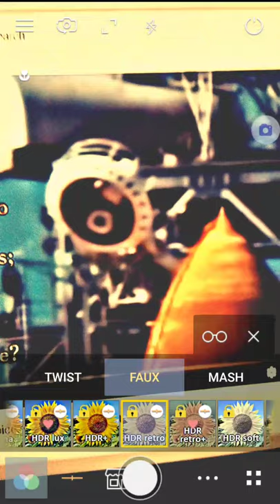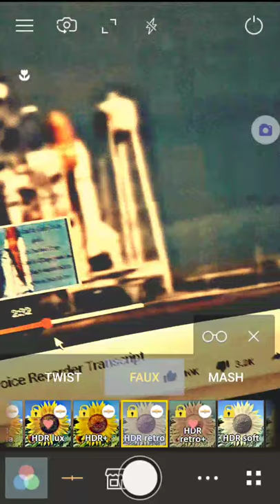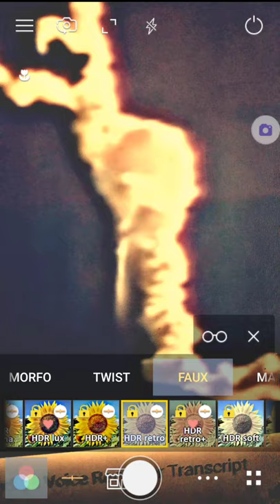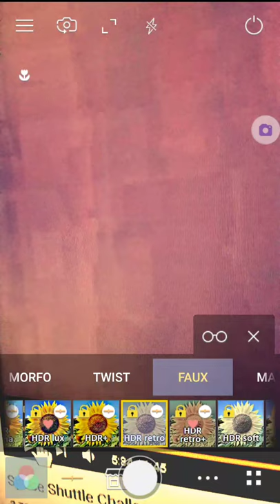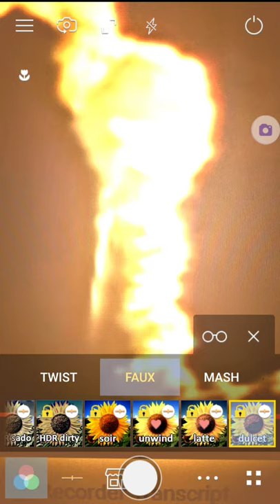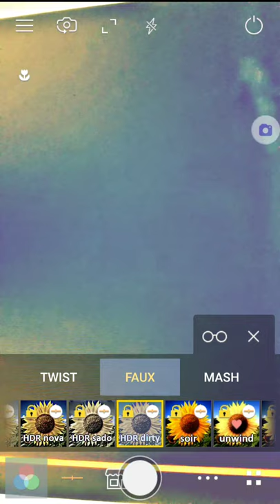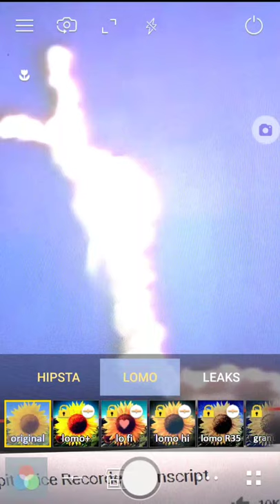hidden in this clip "space shuttle Challenger cockpit voice recorder transcript."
I was watching this clip and noticed that there was something hidden in the recording,
Somebody did it and I'm just showing you what I saw using a filter from the App Store  cameraringo.